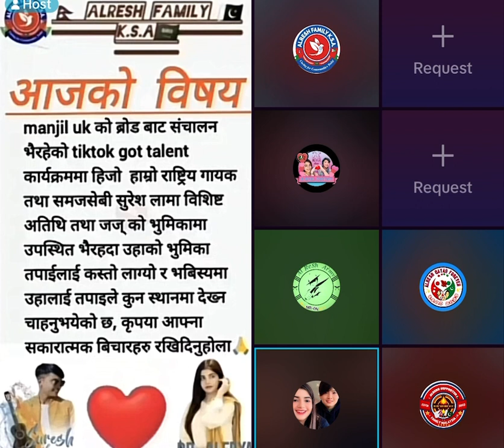OMG😳 AL-RESH Family ले डा आलियाको को लागि यस्तो Planning गरिरहेको छ्। सबैले हेर्नुहोला ।सुरेस लामा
TAGS...
suresh lama on tik tok live
suresh lama tik tok live videos
suresh lama tiktok live
suresh lama and naina tiktok live
aleeya shoaib
suresh lama live today
suresh lama tiktok live video
aleeya aleey tiktok
aleeya aleey youtube channel
aleeya live
suresh dr aleeya
suresh lama tiktok
suresh lama video
THANK YOU 🙏🙏🙏🙏